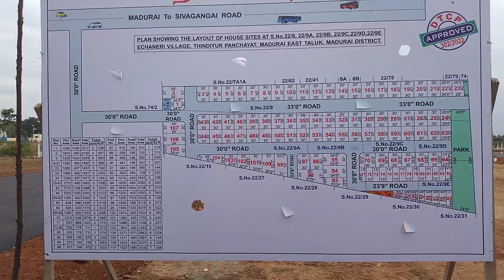அரசு அங்கீகாரம் பெற்ற வீட்டடி மனை மதுரை கருப்பாயூரணியில் விற்பனை|Dtcp Approved plot for sale madurai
அரசு அங்கீகாரம் பெற்ற வீட்டடி மனை மதுரை கருப்பாயூரணியில் விற்பனை|Dtcp Approved plot for sale maduracall 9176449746, 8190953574

2BHK South facing House for sale in Karuppayurani Madurai near Mahatma global CBSE school and Tvs lakshmi school Visit:

மதுரை முழுவதும் வீடு கடை நிலம் வாங்க விற்க எங்களை அணுகவும் 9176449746.

To buy or sell any property in and around madurai call to 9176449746